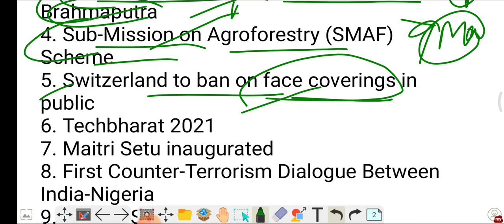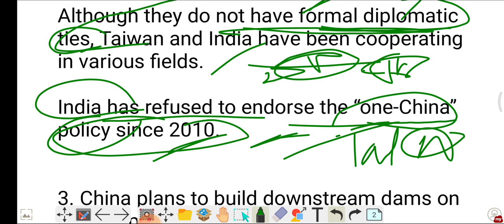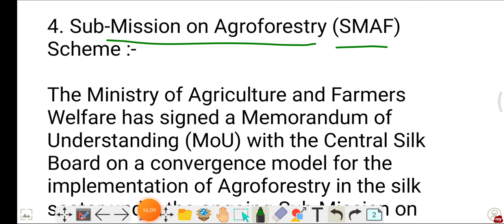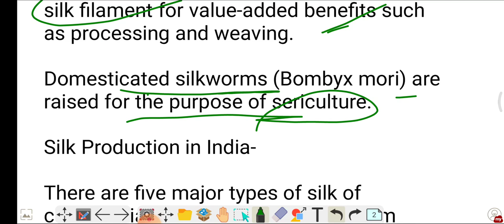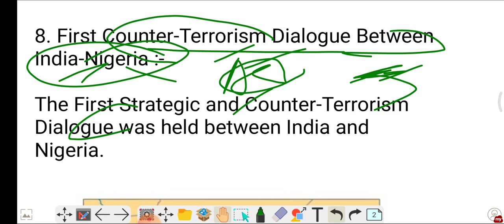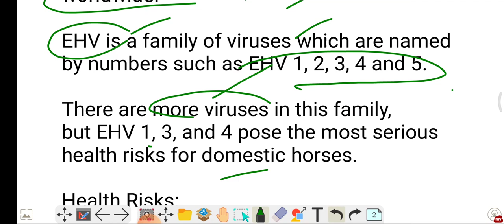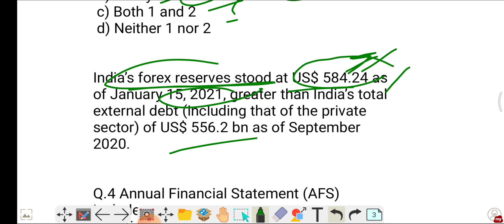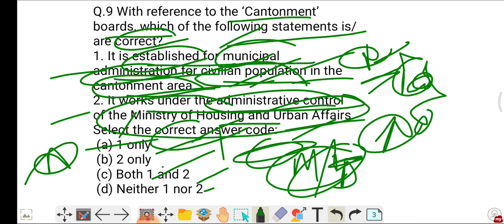09 March 2021 current affairs @SimpleCSE | Current affairs and editorial for upsc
09 March 2021 current affairs ‎@Current with GS  | Current affairs and editorial for upsc

Article 356 State emergency, President rule

Important national parks
Important tiger reserves
Important Biosphere reserves
Important wildlife sanctuaries for prelims
Must watch

Nilgiri biosphere reserves

how to prepare for upsc,how to prepare for pcs,how to prepare for the govt exam,how to prepare current affairs for uppcs,how to prepare epfo
how to prepare current affairs for epfo,how to prepare for capf ac,how to prepare upsc capf assistant commandant,best channel for current affairs,best daily current affairs for upsc, pcs, uppcs, capf ac,epfo